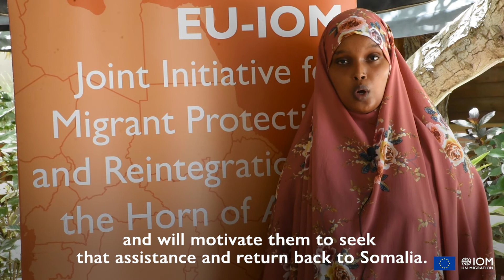Three Years Anniversary for the EU-IOM Joint Initiative in Somalia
Interview to Faduma Ahmed